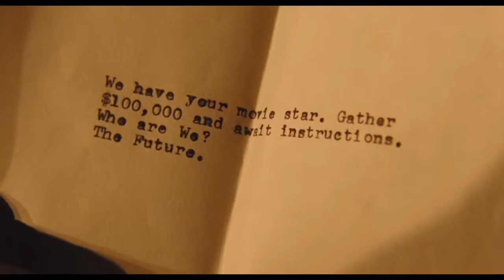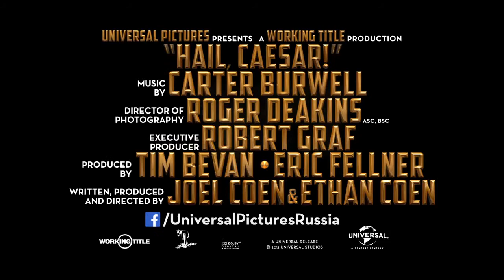Да здравствует Цезарь! / Русский Трейлер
Жанр: Мюзикл, Драма, Комедия

Режиссер: Итан Коэн, Джоэл Коэн

В ролях: Скарлетт Йоханссон, Ченнинг Татум, Джош Бролин, Джордж Клуни, Рэйф Файнс, Дольф Лундгрен, Джона Хилл, Тильда Суинтон, Дэвид Крамхолц

Краткое описание:
Добро пожаловать в Голливуд — империю блеска, роскоши и порока. Здесь обитают кумиры миллионов. Что ни день — пиршество для светских хроникеров. И вот однажды исчезает исполнитель главной роли в фильме «Да здравствует Цезарь!». Ни жена, ни многочисленные любовницы не знают, где он. И теперь продюсера студии ждет веселый денек, ведь он должен найти звезду раньше репортеров…